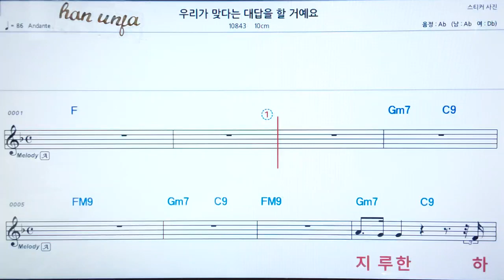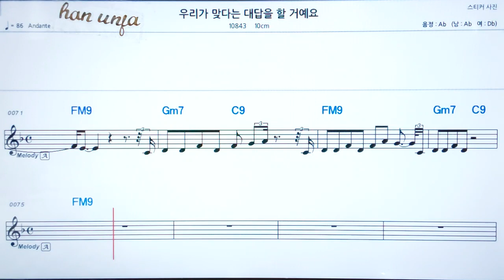💖우리가 맞다는 대답을 할거예요//10Cm 👍코드,악보, 가사 ,Karaoke*카라오케 반주